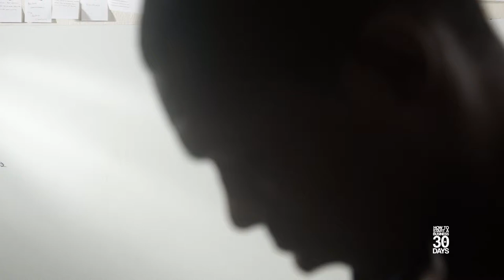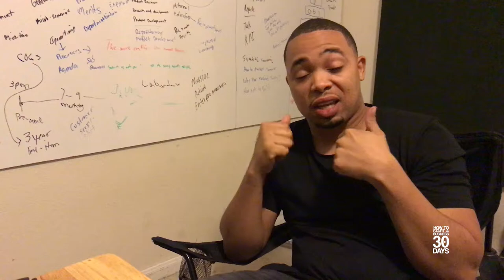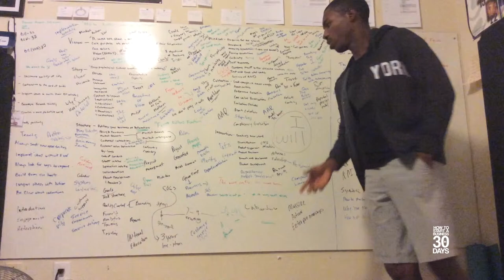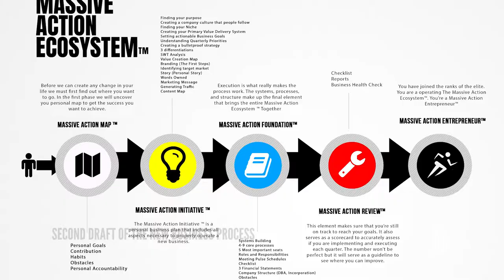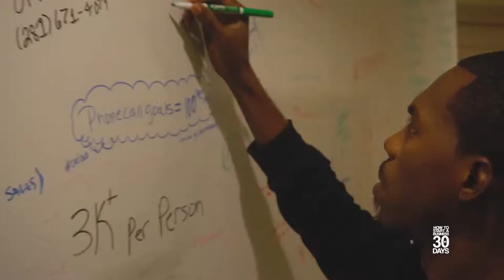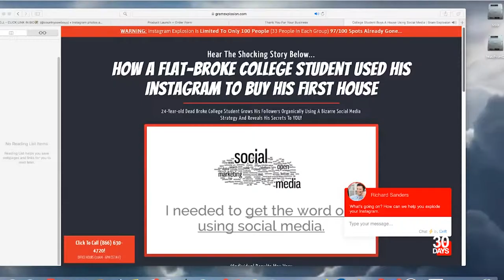Build A Business: How I Created My First Six Figure Company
Want to build a 6-figure business? See the story of how I used a 4-step business process that took me from sleeping on the floor in the backroom of my mother's house to creating seven-figure companies.

Want to start a business in just 30 days? Learn our simple 4 step process so you can start your own business in the next 30 days.